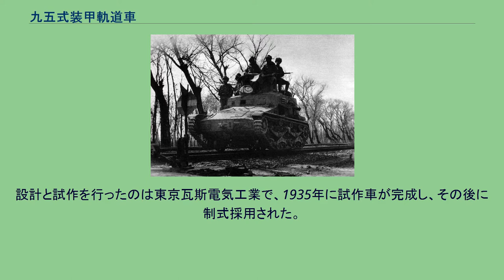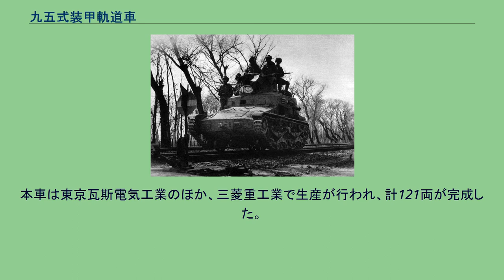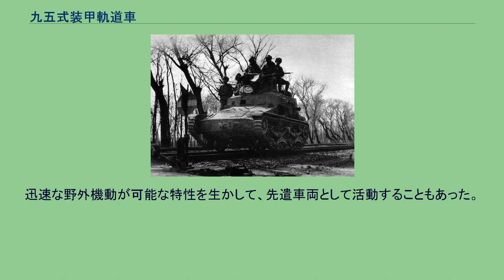九五式装甲軌道車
鉄道・道路両用車両
九五式装甲軌道車（95しきそうこうきどうしゃ）とは、大日本帝国陸軍が1935年（昭和10年）に採用した鉄道用装甲車。
軌道走行用の鉄輪のほかに無限軌道を備え、軌道外走行も可能だった。
略称はソキ（「装甲」と「軌道」の頭文字）。
九五式装甲軌道車 乗組員と 工兵の装備として、南満州鉄道警備のために開発が始まった。
設計と試作を行ったのは東京瓦斯電気工業で、1935年に試作車が完成し、その後に制式採用された。
開発時から秘密兵器扱いとされ、写真は検閲での不許可対象だった。
本質は鉄道車両であり、軌道走行用に本格的な機構を備えていた。
2軸4輪の鉄輪を車体下部に有する。
レール幅の異なる大陸方面での使用を考慮し、狭軌（1067mm）・標準軌（1435mm）・広軌（1524mm）のいずれにも対応できた。
九一式軽貨車の牽引をすることもできる。
本車の最大の特色は、軌道外走行用に無限軌道を備えていることである。
軌道上と軌道外を走行可能な装輪装甲車は各国に見られ、日本陸軍でも九一式広軌牽引車がすでに存在していたが、装軌装甲車型で量産されたのは世界で唯一である。
軌道走行時には邪魔にならないよう履帯は吊り上げられ、軌道外走行時には逆に鉄輪を上方に収容して行動した。
切り替え作業は車内からの操作でも可能で、所要時間は軌道からの離脱には1分間、軌道への復帰にも車外の誘導があれば3分間の短時間で済んだ。
外形は戦車に類似している。
装甲は小銃弾に堪える程度の軽度なものである。
砲塔を有するが固有武装は無く、必要に応じて十一年式軽機関銃などを装着した。
固有武装が無いのは、戦車を所管する歩兵科から、固有武装を積むのならば戦車であり工兵車両としては認められないとの反対意見が出されたためである。
なお、こうした兵科間のセクショナリズムはしばしば起きるもので、日本陸軍の場合は装甲作業機などの他の装甲車両開発についても問題となった。
派生車両として、クレーンを装備した鉄道工作車が開発されている。
本車は東京瓦斯電気工業のほか、三菱重工業で生産が行われ、計121両が完成した。
各鉄道連隊に配備され、日中戦争中から実戦参加した。
鉄道警備や、場合によっては鉄道沿いの侵攻作戦にも使用された。
迅速な野外機動が可能な特性を生かして、先遣車両として活動することもあった。
太平洋戦争中には少数がビルマ戦線にも投入されている。
第二次世界大戦後に中国軍が接収し、北京市の中国人民革命軍事博物館に1両が保存展示されている。
アメリカ軍も1両を研究資材として持ち帰っている。